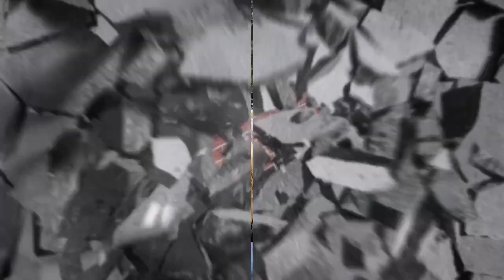HOW TO TELL HE’S PLAYING YOU🙄💔🔎| He is playing you sis !!🤡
Link to PREVIOUS VIDEO: HOW TO SHOOT YA SHOT!